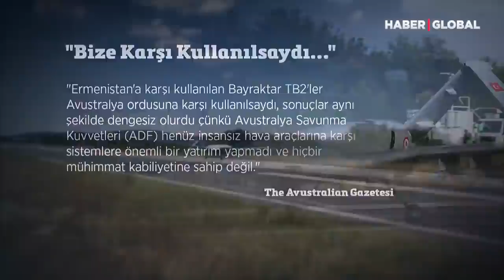Dev Ülkeden Türkiye İtirafı! 'Ermenistan'a Değil de Bize Karşı Kullanılsaydı..."